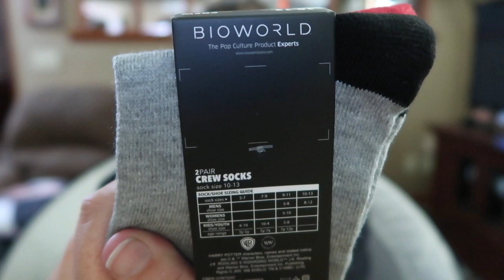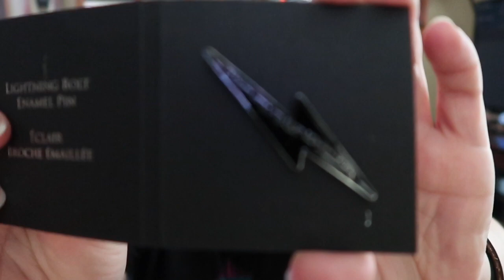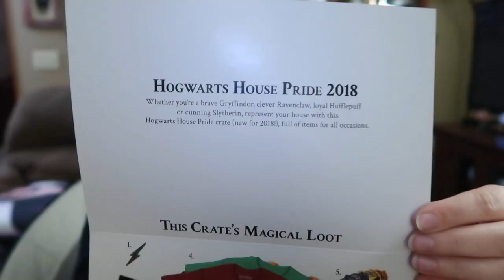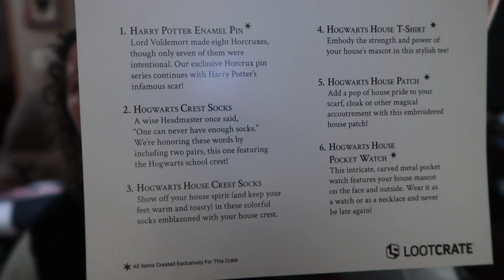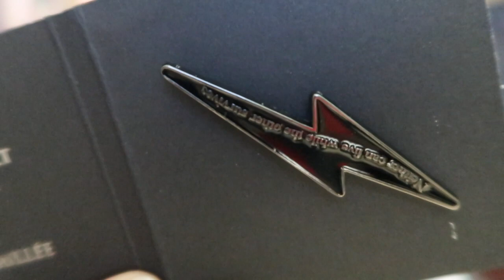Harry Potter Loot Crate Unboxing | "House Pride" May 2018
Hello and thank you for checking out my video!

Today's unboxing is the May Loot Crate box "House Pride" and it is my very last Harry Potter Loot Crate box. I started Loot Crate over a year ago with my very first box being House Pride and I'm glad that my very last box was the same theme. Let me know what you think of this box in the comments below.

I have some news at the end which is why the video is longer then it should be for just an unboxing.